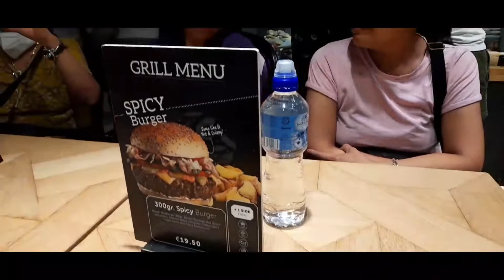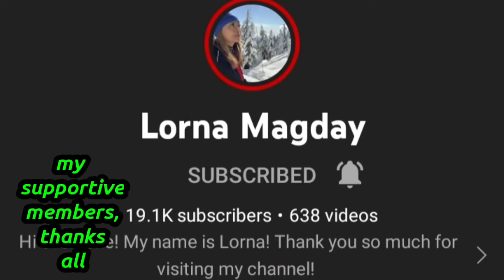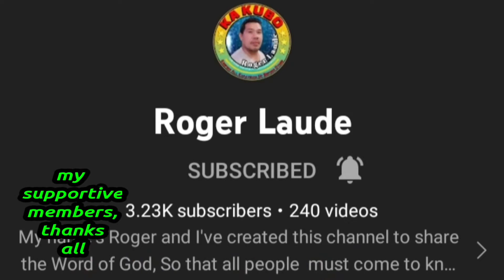BUON VIAGGIO INSAN WENA AND FAMILY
Ang muling pag-uwi ni insan Wena (5years ago), ingat kayo insan, at kung dika pa naka subscribe sa channel ko, magsubscribe na at huwag kalimutang i kalembang all para updated sa mga susunod kong mga video, salamat po, and also Please support my members,thank you very much;
@Roger Laude
@RT Mendiola